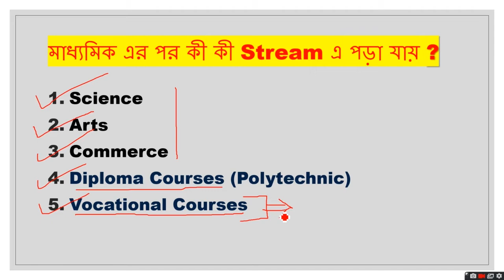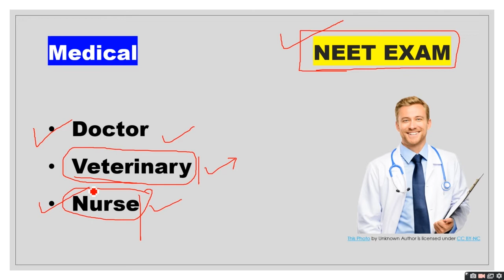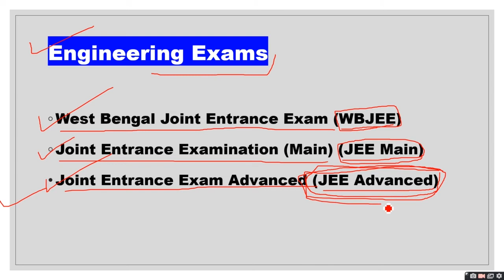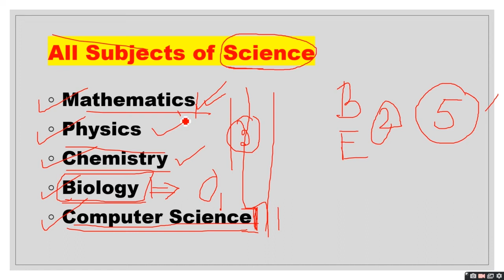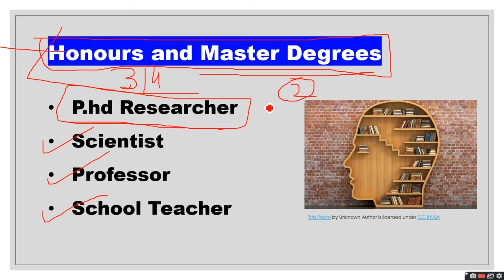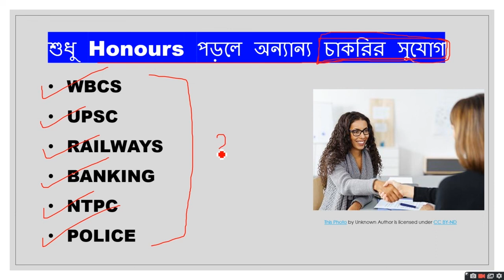Madhayamik er por Science Nili Ki Ki Howa jai | All carrier Options after 10th | অবশ্যই দেখো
So Students in this video we have discussed all carrier options after 10th when you choose Science in 11th. অবশ্যই ভিডিওটা দেখো সব ক্লিয়ার হয় যাবে

Video ta obossoi bonduther share koro jeno sobai egulo jante pare..
ভিডিওটি অবশ্যই  বন্ধুদের   share করো...

কেনো জিজ্ঞাসা থাকলে অবশ্যই comment এ জানাও  |